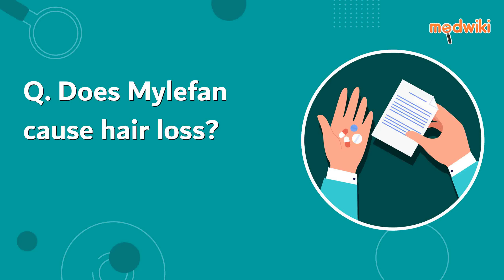FAQ. Does Mylefan cause hair loss?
Mylefan can cause hair loss